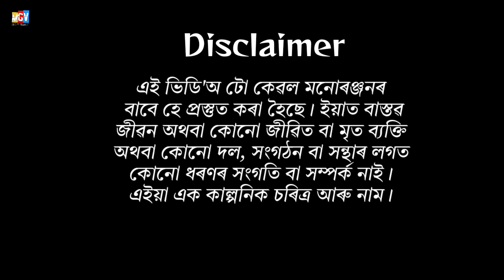এখন ছবিৰ বাবে ধুনীয়া অভিনেত্ৰী প্ৰয়োজন। |Assamese Comedy video | MGV channel Hula aru Bhula Ep- 7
👆☝️ মোক Whats App ত পাবলৈ লিংকটো ক্লিক কৰি Follow কৰিব।

যদি আমাৰ আপুনি আমাৰ লগত থাকিব বিচাৰে তেনেহলে আমাৰ Facebook, Instagram, whats app channel follow কৰি থব।
ধন্যবাদ

MGV CHANNEL
fm Manoj Gogoi
Rengoni tv Serial Bauli Fagun- Benudhar Mama
Spondon TV serial Bap beta kosu kota- Kumar

 ধুনীয়া অভিনেত্ৰী প্ৰয়োজন।
যোগাযোগ কৰক- হোলাক
ভাল খবৰ - Good News
Assamese new Film
 Assamese Comedy video
funny video
Bauli Fagun
Benudhar Mama